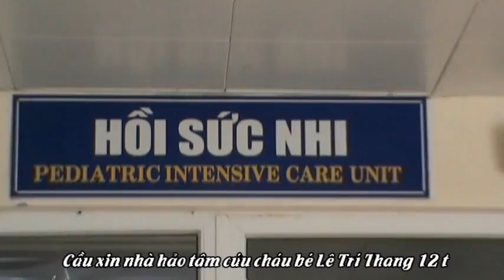Một Mảnh Đời Bất Hạnh Cần Chung Tay của Cộng Đồng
VIDEO của CLB Từ Thiện Tuệ Đức do PHOTOBYCONGLY BIÊN TẬP THỰC HIỆN